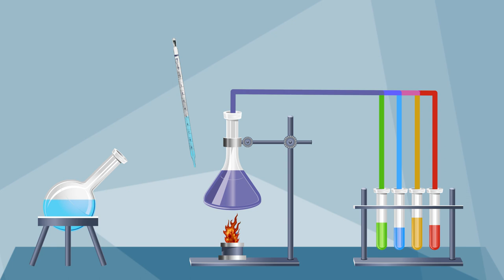Bacterial Staining Techniques Gram Staining | Cell and Molecular Biology Practical | MB503P_Topic008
MB503P - Cell and Molecular Biology (Practical),
Topic008: Practical 8 - Bacterial Staining Techniques (Gram Staining),